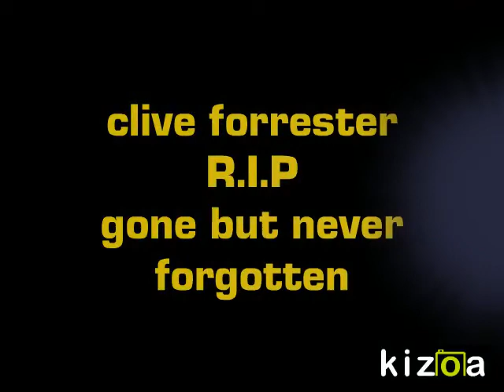Kizoa Video Editor - Movie Maker: clive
clive forrester